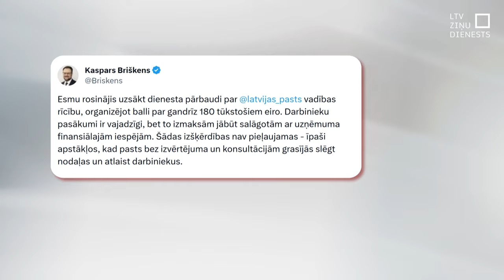“Latvijas pasts” noraida pārmetumus par izšķērdīgu pasākumu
“Latvijas pasts” valdes priekšsēdētāja noraida pārmetumus par darbinieku pasākuma pārāk lielo dārdzību vai nelietderību. Satiksmes ministrs Kaspars Briškens ir ierosinājis dienesta pārbaudi par šo pasākumu, kurš uzņēmumam izmaksā gandrīz 180 tūkstošus eiro, uzsverot, ka darbinieku pasākumi ir vajadzīgi, bet tiem jābūt atbilstoši uzņēmuma iespējām.